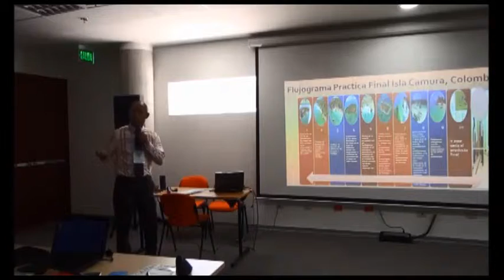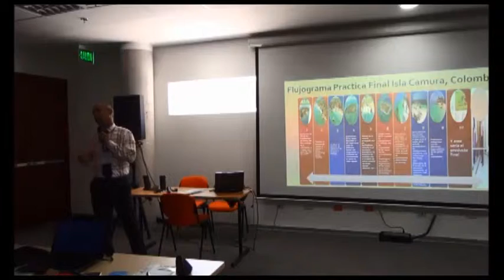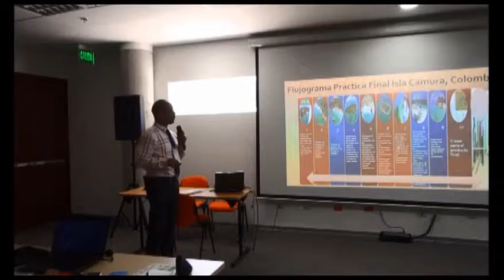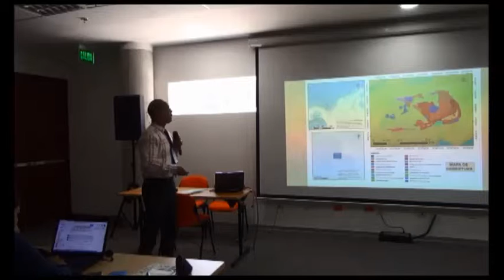Curso Arcgis - Ediberto Espinal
Presentación ejercicio práctico de Ediberto Espinal